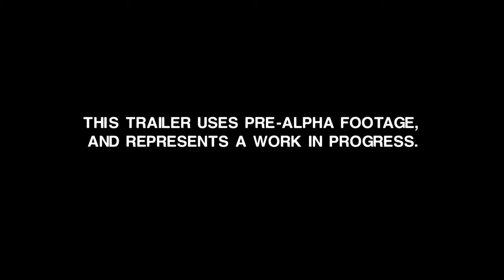Alien Isolation Lo fi Sci fi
Thank you for checking out this trailer! If you like this game or this trailer then please click the like button! Also be sure to check out the "Game Trailers" playlist to find all the best video game trailers in one place!

Add or Follow me on Xbox Live: JoeyCorbin